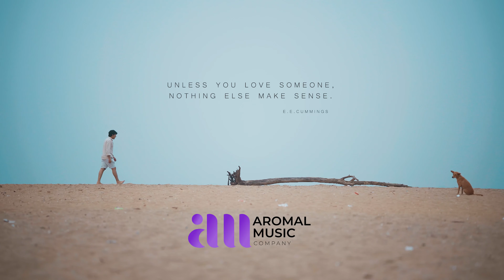IRAVE (Music Video) 4K | Aromal E M | Sreelekshmi Letha | Gautham Prasad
Our humble attempt - IRAVE - is all yours now! ❤️

Streaming on all audio platforms...

Music Composed, Produced, Lyrics, Concept And Directed -- Aromal E M
Cinematography, Editing And DI -- Eldo Raju
On Screen -- Vijay Hari , Shwetha Pradeep
Vocals -- Sreelekshmi Letha, Gautham Prasad
Flute -- Yadhu Krishnan S
Creative Team -- Anandu Manoj, Akshay Sathyan, Alvin Eldhose
Production Manager -- Renjan Padmanabhan
Recording Studios -- Audio Matrix (Alappuzha)
Stills -- Amaldev
Graphic Design -- Adithyan Manoj, Siddharth Vinod

ഇരവെ ഇരവെ കനവിൻ മൊഴിയെ
അകലാതരികിൽ ചായുകില്ലേ...
ഉലകിന്നോരം ഒരുനാൾ നിലവിൽ
നിഴലായ് മാറാം ഞാൻ ഉയിരേ...

ഇനിയും ഒരു തെന്നലായ്
തഴുകീടാം നിന്നെ ഞാൻ
പിരിയതെന്നരികെ നീയൊരു
നിലവായി മാറുന്നു...
                                 ( ഇരവെ )
നീയില്ല ലോകത്തു
കണ്ണീരും മാത്രമായ്
കരാകാണാ തീരത്തു
ഈ നോവും മാത്രമായ്...
തനിയേ നിൻ ചാരത്തു
ഒഴുകാം ഒരു തെന്നലായ്
മായാതൊരുനേരം നീയും
എന്നിൽ ശ്വാസമായ് ...

ഇരുളിൽ നീയും അകലുന്നു
ഈ ജൻമം നിന്നെ തിരയുന്നു
നീ പോകും പാതയിൽ ഞാൻ
നിൻ കൂടെ താരകമാകുന്നു (2)

                                ( ഇരവെ )

|| ANTI-PIRACY WARNING ||
This content is Copyrighted to Aromal Music Company . Legal action will be taken against those who violate the copyright of the same.